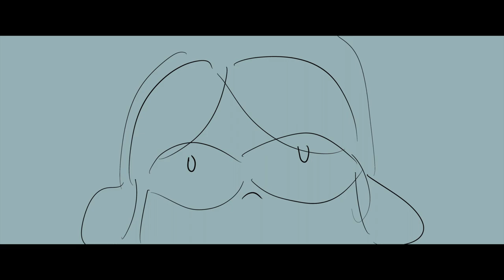Seventeen // Heathers Animatic (ft. Miraculous Ladybug)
Here's another one I made a couple days ago! The vibe is that they find out who hawkmoth is and chat has a bad time. Obviously music isn't mine.